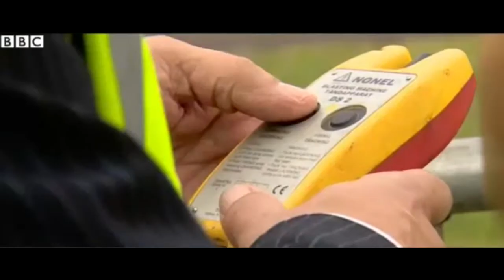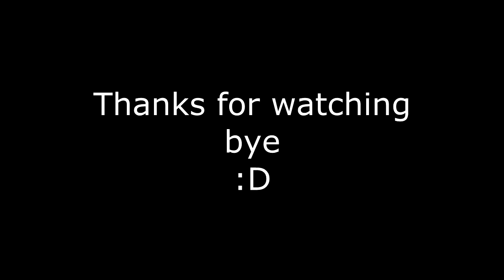Cockenzie Power Station come to an end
BBC got footage of it so thank them it was great footage